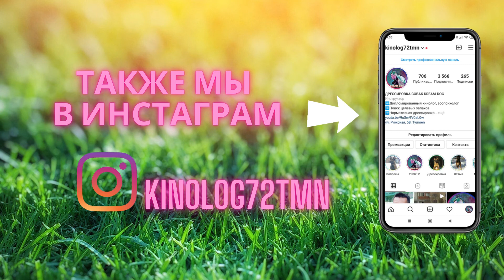057. Наши собаки хорошо поддаются дрессировке.